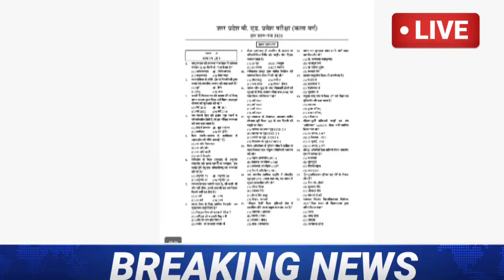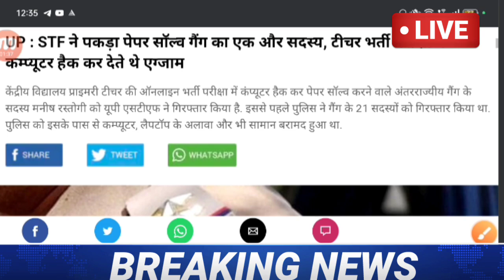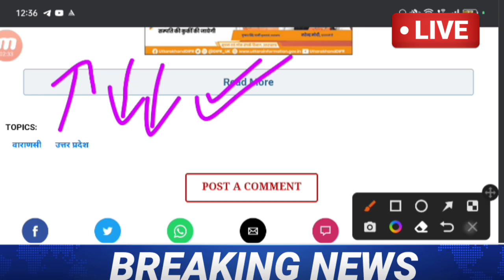KVS PRT EXAM DATE 2023 | KVS PRT EXAM latest news today